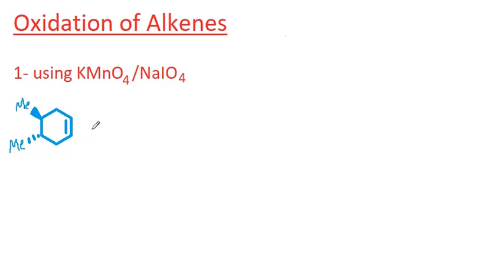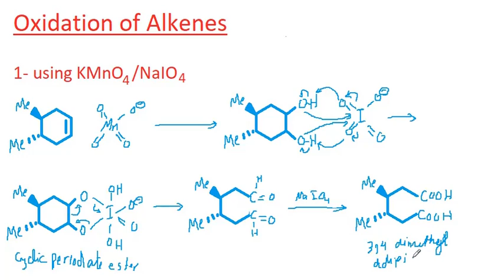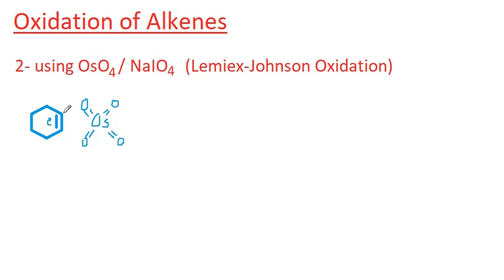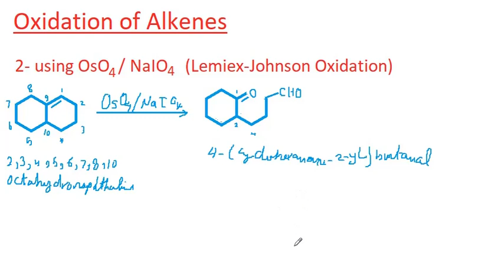Oxidation of alkenes using KMnO4/NaIO4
converting alkene to aldehyde then to carboxylic acid
excess KMnO4 can make further oxidation
using OsO4/NaIO4 to make oxidation of alkenes